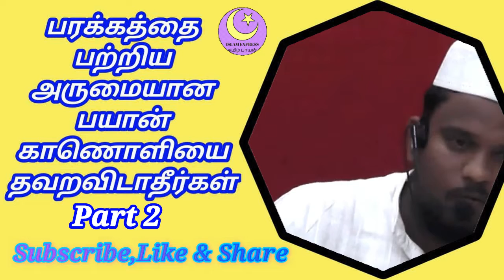பரக்கத்தை பற்றி அருமையான பயான் காணொளியை தவறவிடாதீர்கள் Part 2